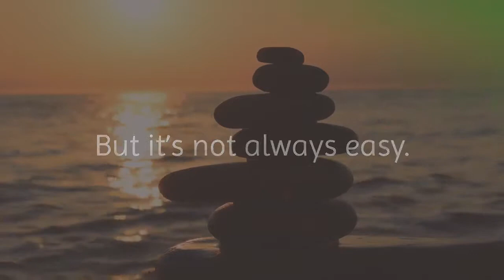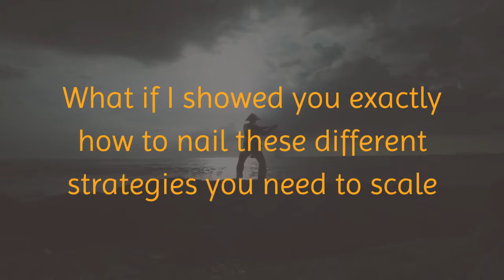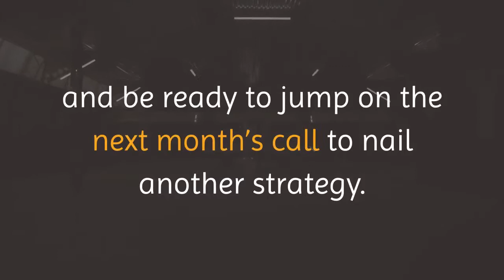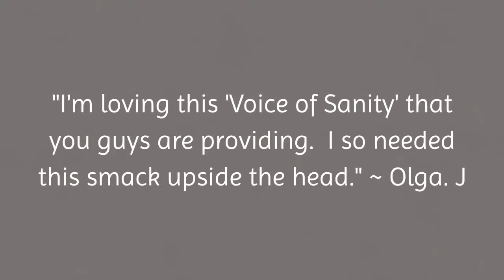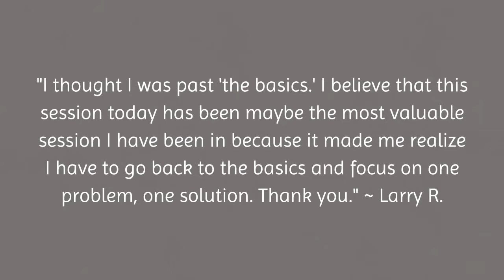Your Online Business Success Plan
Wearing all the hats in your business means that you're the marketing expert, copywriting master, funnel ninja, traffic expert and many more essential roles that make up a successful business.

You have to uncover the places to learn these strategies.

And most important... Who do you trust?

Most online gurus and experts show you the end result. Let’s call that Point Z - where you want to end up. And it’s usually a very rosy picture.

Sometimes, they’ll show you how to get started. Let’s call that Points A.

BUT they never show you the middle.

You know, steps B-Y.

That’s where the work is.

That’s where the testing is.

That’s where the magic happens and the money gets made.

That’s the real secret.

It’s not easy. It might be simple. But it’s not always easy.

What happens from Point B to Point Y. That’s the stuff you REALLY need to know.

What if I could show you that?

Sound interesting?

I bet it does.

You see the only way to create wealth, build growth in your business and then sustain it is to take one strategy, implement it and master it and then move on to the next.

You lay these strategies on top of each other.

You end up with these little wins that start adding up.

These are the things that build wealth.

And they’re also the things that allow your business to scale.

So my next question for you is this.

What if I showed you exactly how to nail these different strategies you need to scale and grow your business every single month?

Strategies like:

How to build a simple, converting funnel

The 3 email campaigns every business needs and how to create them

Writing blog content that converts to sales and leads

The secrets to automation for 24/7 sales

Getting traffic on Facebook

How to select a solo ad provider and buy an ad

That’s just a few of the of the topics we’re covering in our newest program The Six Figure Momentum Circle.

If you’re interested in seeing exactly how to build, create and implement strategies like these, then you’ll want to click the button below and sign up right now.

Each month, we’ll choose a topic and we’ll meet you live on our private webinar channel.

We’ll complete the training, answer questions, you’ll implement, test and tweak and be ready to jump on the next month’s call to nail another strategy.

If you can’t attend the calls live, don’t worry.

If you’re not ready to dive into a specific topic we’re covering, don’t worry.

You’ll have a library of training at your fingertips to watch at your convenience.

So if you’re serious about scaling and growing your business to create the income and lifestyle you’ve dreamed of, then this is the group for you.

And you’ll be shocked at the ridiculously low price.

We’ve been testing this membership group for the past 4 months. Over 1000 business owners just like you have taken advantage of our live calls and here’s what they have to say about the quality of our trainings .

“I’m loving the ‘Voice of Sanity’ that you guys are providing. I so needed this smack upside the head.” ~ Olga J.

“This is one of the BEST Webinars on Online Marketing I  have ever seen. Seriously, the best overview of what really needs to be done. Market the heck out of this webinar! Everyone needs this information. By the way, I love how you two always teach what needs to be taught, minus any hype!” ~ Jim L.

"I think this is a GREAT TRAINING - Thank you so, so much for ALL your sincere and forthright GUIDANCE" ~ Christina P.

"Very helpful and eye opening. Thank you."  ~ Dale L.

"This was FANTASTIC!!!  So very helpful!  Thanks so much!" ~ Dana M.

"Amazing. I'm so impressed. Thank You!" - Darlene F.

"This really was phenomenal training!" ~ Eileen R.

"I thought I was past 'the basics.' I believe that this session today has been maybe the most valuable session I have been in because it made me realize I have to go back to the basics and focus on one problem, one solution.  Thank you!" - Larry R.

"Your info and training was outstanding. Thanks!" ~ Mike B.

"Thank you for EXPLAINING that so well David - you told us so much more! Thanks both of you!" ~ Christina P.

So click the button now, get registered and we’ll see you live on the next call.

Plus access the prior training sessions so you can get started fast!

See you inside The Six Figure Momentum Circle!